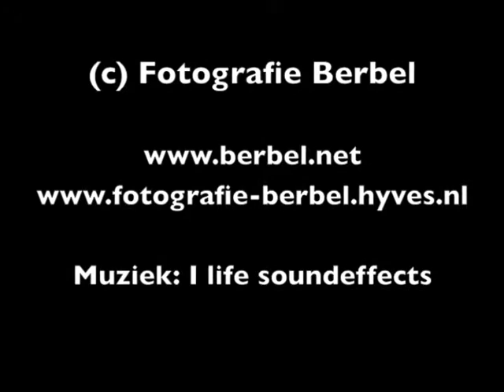Fotografie Berbel: Liv, Claude, Fee & Toet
Fotoshoot van Live met Man Claude en dochters Fee (3) en Toet (1.5) op het strand van Oostkapelle, Zeeland. Liv wilde graag foto's van haar met dochter Toet waarop ze samen nog genieten van de borstvoeding